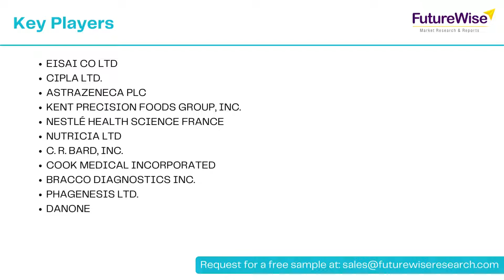Dysphagia Management Market Share, Size, Growth Opportunities, Competitive Analysis, and Forecast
Dysphagia Management Market Overview:

Dysphagia is characterized by difficulty swallowing liquids or foods. Some of the causes are eating large portions of food, chewing insufficiently, dry mouth, or taking pills after consuming very hot food. A dysphagia management program involves the use of food texture-altering products and other products such as tubes to facilitate swallowing. In spite of the fact that some drugs are available for the treatment of dysphagia, not all types of the disease are treated with drugs. Geriatric population growth is expected to fuel the growth of the dysphagia management market over the forecast period. In addition, there is an increase in the number of people who are addicted to smoking, which is expected to fuel market growth.